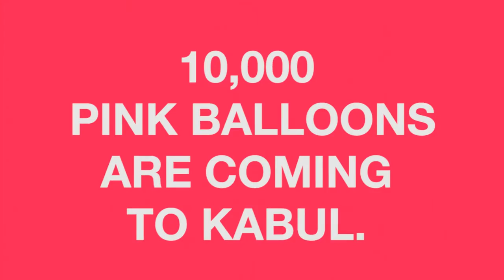10,000 Pink Balloons Are Coming To Kabul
ABOUT THIS VIDEO:
10,000 Pink balloons are coming to Kabul: Watch the 1 minute commercial that will be broadcasted (by TOLO and LEMAR TV) nationally in Dari and Pashto throughout Afghanistan starting today:

ABOUT THE 'WE BELIEVE IN BALLOONS' CAMPAIGN:
For decades now, whether during the Soviet Occupation, the Civil War or the Taliban Regime, the Afghan people have been subject to continuous conflict and oppression. As a result, Afghanistan has been starved economically, socially and culturally. Whilst large streams of refugees inundated the cities post 2002, life in more remote areas of the country has remained unchanged, in some instances for decades, in others even for centuries.

It is for this reason that we have chosen Kabul as the next destination for our Monday Morning series, following similar events in Bangalore in India, Nairobi in Kenya, and Yamaguchi in Japan. In each of those places, we disrupted the Monday Morning commute ritual by handing out 10,000 bio-degradable bright balloons, creating a living sculpture that brought about joy, wonderment and a new sense of awareness to people.

The Kabul edition has one more component, meant to symbolize an international reaching out to the Afghan community over the course its long struggle. The art piece will be financed by people from around the world with an awareness of this. Even more strikingly, each supporter will only be able to give a single dollar--a direct link to one balloon-- in an effort to generate equal ownership of the overall manifestation.

Over one hundred volunteers will hand out hot pink balloons this coming spring. Thousands of hand-to-hand exchanges will weave a living tapestry, creating a stream of shared instances of unexpected happiness.